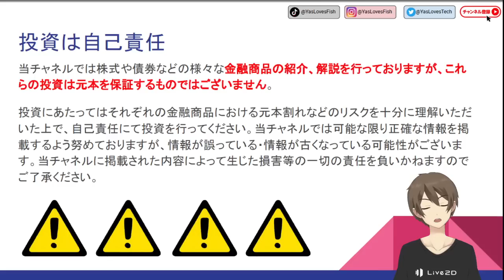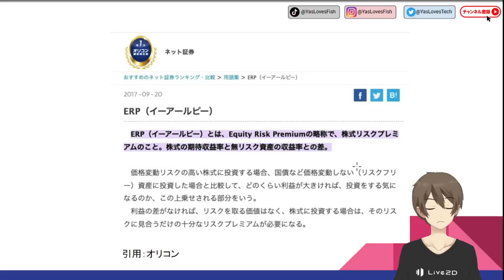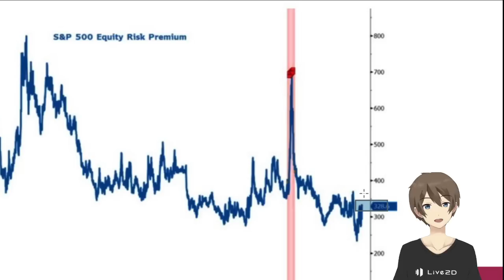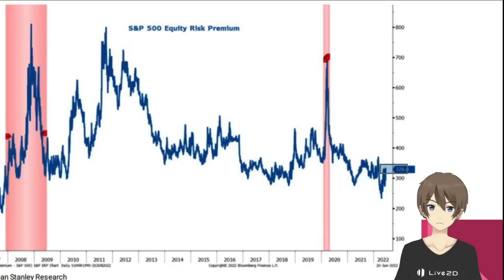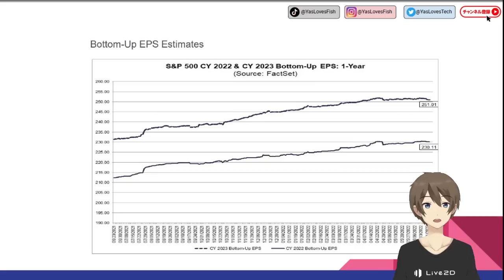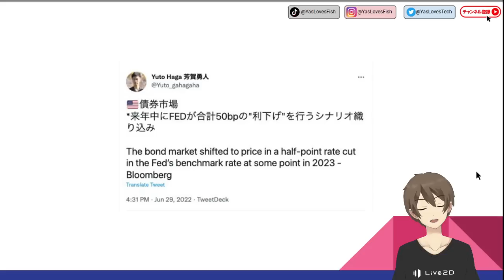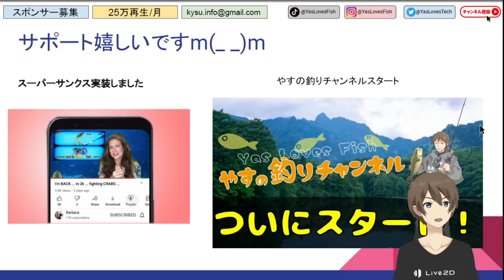[米国株]逆金相場終了！コレを見ろ！少し難解なERPについて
こんにちは！やす(@YasLovesTech)です。ERPを見ると逆金融相場は終わったかなと思います

0:00 オープニング
1:26 金利を織り込んだ指標がない
3:23 ERPとは何か？
9:37 ERPチャート
16:59 来年にも利下げ？
19:03 所感

釣りチャンネルついにスタートしました！

サポートは非常に嬉しいです！

関連動画、ニュース、Twitterなど

□特になし

その他、記事＆動画、Twitter